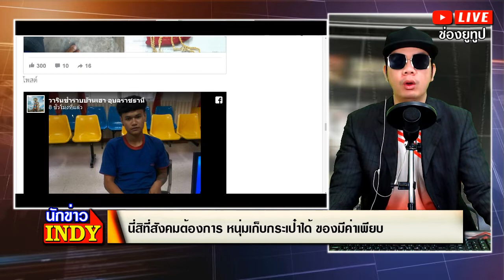หนุ่มเก็บกระเป๋าได้ ของมีค่าเพียบ แต่ถือไปแจ้งความ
ชื่อข่าว : นี่สิที่สังคมต้องการ หนุ่มเก็บกระเป๋าได้ ของมีค่าเพียบ แต่ถือไปแจ้งความ ตามหาเจ้าของ
ขอขอบคุณข้อมูลดีๆจาก : siamtopic

สรุปเนื้อหาข่าว : เป็นอีกหนึ่งเรื่องราวที่เรียกเสียงชื่นชมเป็นอย่างมาก เมื่อเพจ "วารินชำราบบ้านเฮา อุบลราชธานี" ได้มีการโพสต์ตามหาเจ้าของกระเป๋า หลังจากที่มีหนุ่มคนหนึ่งได้เข้าแจ้งความ หลังจากเก็บกระเป๋าได้ โดยหนุ่มคนดังกล่าวก็ได้โพสต์ในเฟสบุ๊คส่วนตัวชื่อ "เวฟ เวฟ" ซึ่งในกระเป๋ามีทั้งสร้อยทอง ลอตเตอรี่ บัตร เอกสารสำคัญ และเงินสดจำนวนหนึ่ง เรียกได้ว่าเป็นอีกหนึ่งตัวอย่างที่ดีของสังคม น่าชื่นชมมากๆ ซึ่งหากใครเป็นเจ้าของสามารถติดต่อรับคืนได้ที่ สภ.วารินชำราบ จ.อุบลราชธานี

ตามหาเจ้าของ เก็บกระเป๋าได้เมื่อวาน ไผเฮ็ดเสียมาเอาเด้อ😂😂

คนดีศรีวารินวันนี้ เก็บกระเป๋าได้ทั้งเงินทั้งทอง นำมาแจ้งตำรวจตามหาเจ้าของ สุดยอดหลายครับ